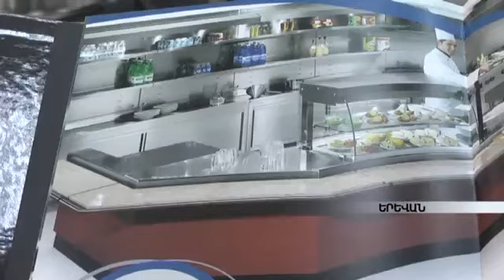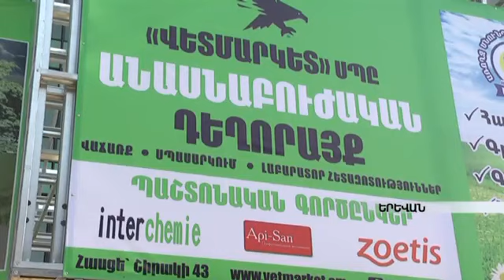«Արաքս» թռչնաֆաբրիկան՝ ArmProd EXPO ցուցահանդեսին